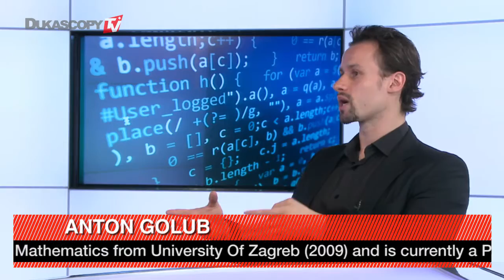Technology Of Bitcoin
How will the blockchain of bitcoin be integrated within the financial system? Anton Golub, Lykke.